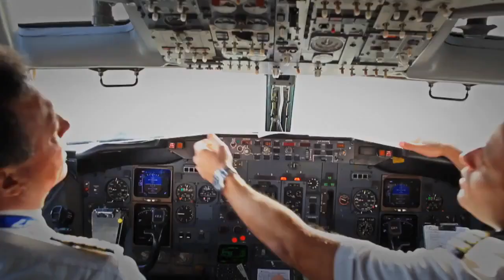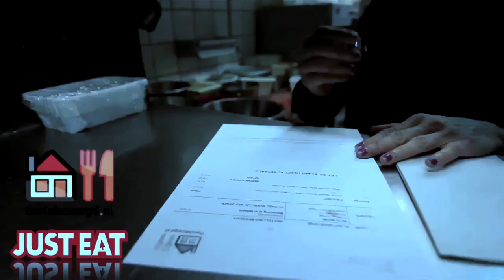HiD TV Aflevering 10!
In de 10e uitzending van HiD TV kunt u onder andere de volgende reportages zien :

- Interview met zangeres en artiest Pravini Baboeram

- Muziek : de nieuwste videoclip van Pravini

- HiD TV was op bezoek bij de Haagse moskee en welzijnsorganisatie Anware Mustafa, wij praten over haar activiteiten en functie binnen de wijk

- Start pilot aanbrengen veiligheidsfolie op de vitrines bij Haagse Hindustaanse juweliers. Juwelier Prahladsingh geeft de kick off van dit veiligheids-project.